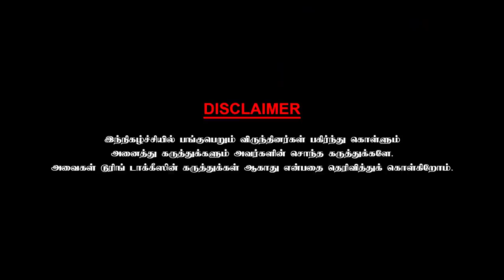Why I have not worked with MGR? Stunt Director Judo K.K Rathnam - Chai With Chithra | Part 2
Judo. K. K. Rathnam also known as Judo Rathnam (born as K. K. Rathnam) is a fight master/action choreographer in Kollywood, Bollywood, Mollywood, Sandalwood and Tollywood, Born in Gudiyatham. He made his debut as an actor in the film Thamarai Kulam in 1959, later he made his debut as a stunt master in the film Vallavan Oruvan in 1966 and made his last appearance as an actor before his retirement in the film Thalainagaram in 2006. Stunt masters and Actors like Vikram Dharma, Super Subbarayan, Thalapathy Dinesh, Jaguar Thangam, Rambo Rajkumar, FEFSI Vijayan, Ponnambalam, Judo. K. K. Ramu, Indian Baskar, Rajasekhar, Ambur. R. S. Babu and M. Shahul Hameed have worked as fighters and assistants to him. His son Judo. K. K. Ramu is also a stunt master. His grandsons Judo Lenin and John Prince are also stunt artists and performing stunts in films.